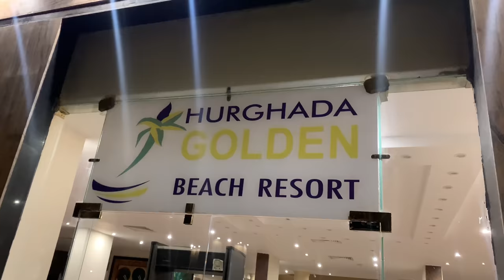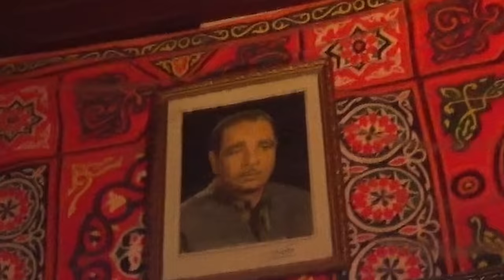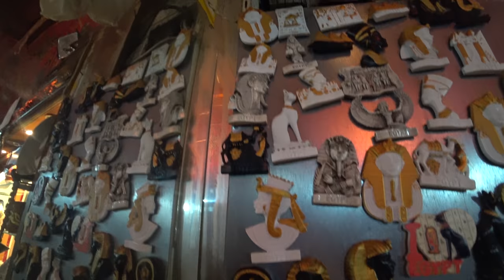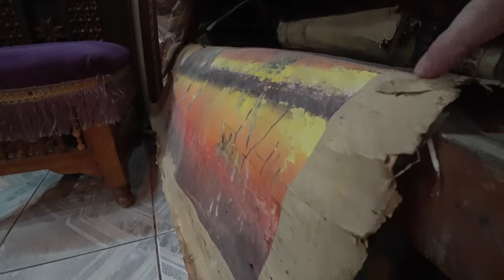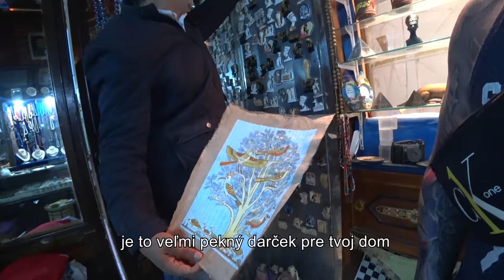Ako zjednávať/nezjednávať ceny v Egypte | Hurgada, Egypt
Egypt je vždy o zjednávaní cien a hneď v úvode dnešného vlogu sme ako začiatočníci v zjednávaní zaplatili novačíkovskú daň. Ja konkrétne som zaplatil za svoje najdrahšie strihanie v mojom živote. V strednej časti videa sa pozrieme na pár zaujímavých momentov bežného dňa turistu v Egypte. V závere vám spoločne s Pinďom dáme menšiu lekciu úspešného zjednávania ceny v praxi.